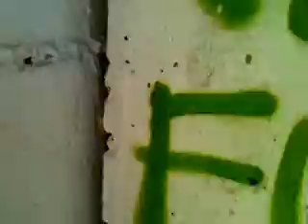NEBLINA MORADA Francisco Barrios EL MASTUERZO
IMÁGENES Y AUDIO DE LA CIUDAD DE MORELIA, MICH.LADRIDOS DE BUBBA, HERMOSA DALMATA QUE ME LLAMA MIENTRAS VIDEO... LA ROLA QUE SUENA ES NEBLINA MORADA (L.: EL MASTUERZO; MUSICA: JOSUE VERGARA Y EL MASTUERZO) KABEZAKEHABLAZABALBURU, SURCO 21. CÁMARA Y EDICIÓN: EL MASTUERZO 16 - 18 DE FEBRERO DE 2013